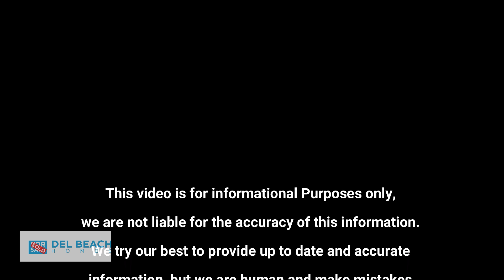Unlock the Secrets of Heritage Creek in Milton, DE: What Lies Beyond?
shorturl.at/ikxMP

Keller Williams Realty
37169 Rehoboth Avenue,
Rehoboth Beach, DE 19971
"Are you ready to discover the hidden gem of Heritage Creek in Milton, DE? In this captivating video, we unveil the secrets and wonders that await you in this extraordinary community. Immerse yourself in the charm and serenity of this sought-after neighborhood as we guide you through its breathtaking landscapes and exceptional amenities.

What makes Heritage Creek in Milton, DE, a haven for homeowners and a dream come true for those seeking the perfect place to call home? Join us on an exclusive tour where we showcase the unparalleled beauty and distinctive features that make this community truly exceptional.

From the moment you step foot in Heritage Creek, you'll be captivated by its picturesque surroundings and tranquil ambiance. The meticulously designed homes boast timeless architecture and modern comforts, offering a harmonious blend of style and functionality. With a variety of floor plans to choose from, there's a home perfectly suited to your unique lifestyle.

But Heritage Creek is more than just beautiful homes; it's a vibrant community that fosters a sense of belonging and camaraderie. Explore the impressive clubhouse, where residents gather for social events, fitness activities, and leisurely afternoons by the pool. Stay active and connected with the state-of-the-art fitness center and walking trails that wind through lush green spaces.

As you wander through the streets of Heritage Creek, you'll be greeted by friendly neighbors and a warm sense of community spirit. Discover the joy of living in a place where friendships flourish and neighbors become family. Experience the peace of mind that comes with living in a safe and well-maintained neighborhood.

Located in Milton, DE, Heritage Creek offers the perfect balance between peaceful suburban living and convenient access to amenities. Delight in the charm of downtown Milton, with its quaint shops, cozy cafes, and local attractions. Explore the nearby beaches and immerse yourself in the natural beauty of the Delaware coastline.

So, are you ready to embark on an unforgettable journey to Heritage Creek in Milton, DE? Join us as we uncover the enchantment of this remarkable community and the endless possibilities it holds for you and your loved ones. Don't miss out on the chance to live the life you've always dreamed of. Watch the video now and let Heritage Creek capture your heart.

Unlock the door to your dreams in Heritage Creek, Milton, DE. It's time to make your move. Watch now!"
00:00 Info
00:14 Community Intro
00:52 Drive Through Community
03:54 Outro